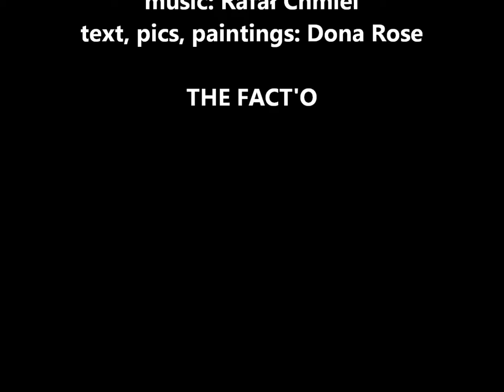MUSIC IS EVERYWHERE 2013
Text, pics, paintings: Dona Rose.
THE FACT'O: Rafał Chmiel, Marcin Gorzel, Łukasz Mrozik, Tomek Madej, Michał Abramowicz.
Jeżeli chcesz wesprzeć mój kanał, aby lepiej się rozwijał, podaję adres mojego paypala:
a osobom wpłacającym w nagrodę obiecuję książkę, z której dowiedzą się, jak zostać szczęśliwym człowiekiem.
Jeżeli dokonasz wpłaty 25 zł i podasz adres - książka jest Twoja! W tym oczywiście jest wliczony koszt wysyłki. Książka nadaje się nawet na prezent :) Może służyć rozwojowi osobistemu lub nauczeniu się kreowania własnego szczęścia, lub jedno i drugie jednocześnie :) Jeżeli nie posiadasz paypala - możesz w sprawie książki napisać do mnie
A jeśli nie chcesz książki, to możesz wpłacić znacznie drobniejszą kwotę, dzięki czemu wesprzesz mój kanał, aby mógł funkcjonować jeszcze lepiej.